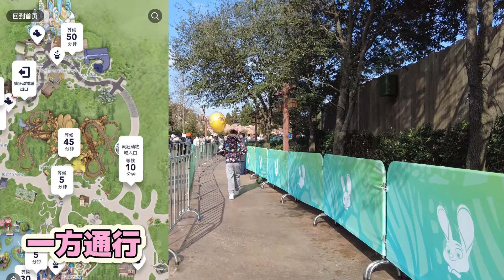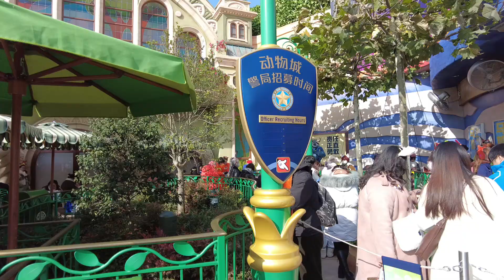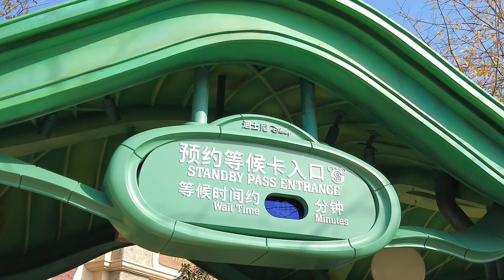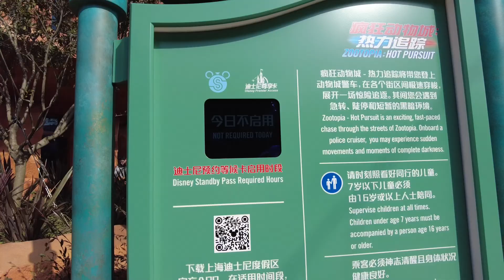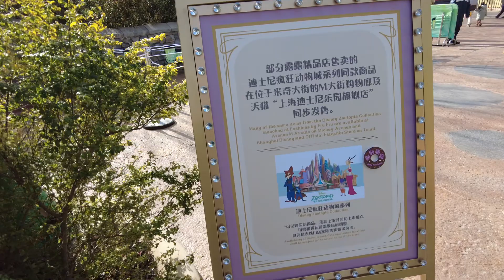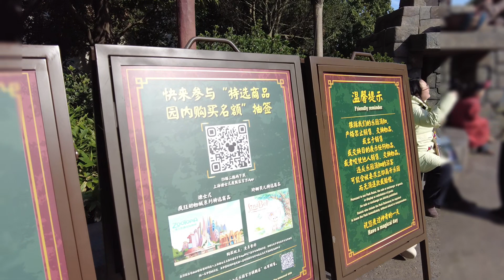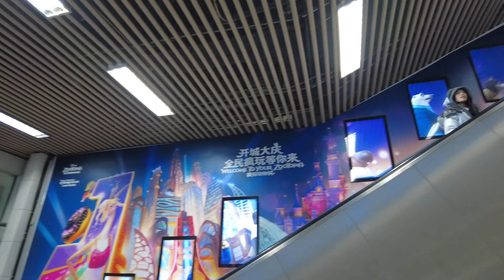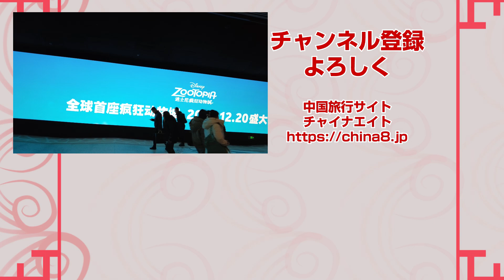世界初のズートピアがグランドオープン！上海ディズニーランドの変化は？｜How to play after Zootopia is opened at Shanghai Disneyland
上海ディズニーランドのズートピアを楽しむ攻略を徹底紹介します。

上海ディズニーランドプレミアムツアー！（優先入場、12個のFPが付き）CLUB33も予約可能！

◆◇◆自己紹介◆◇◆
【Yasu】

中国旅行サイト-チャイナエイト